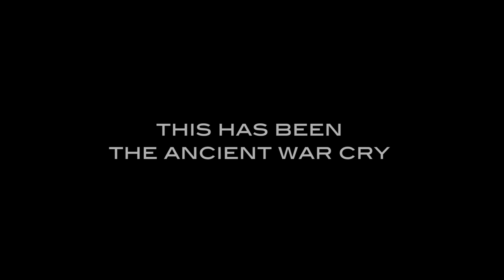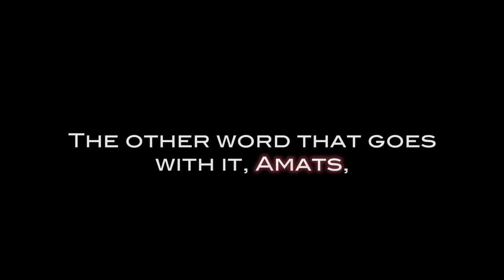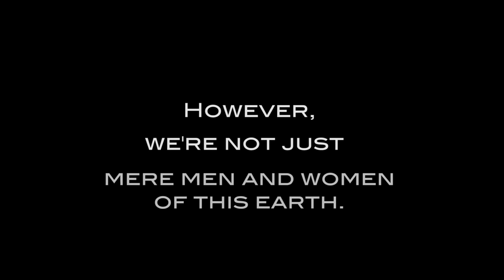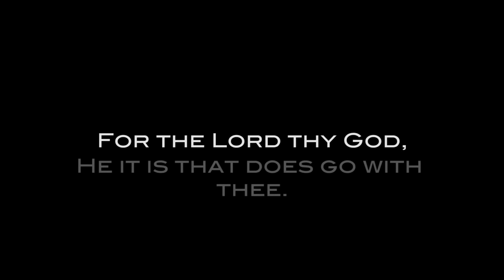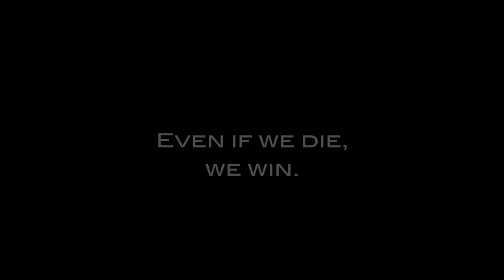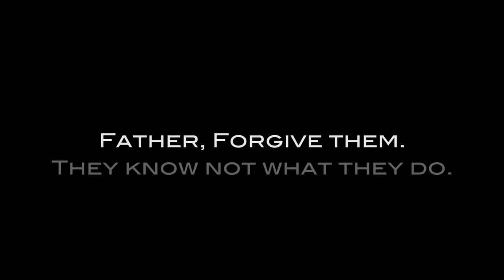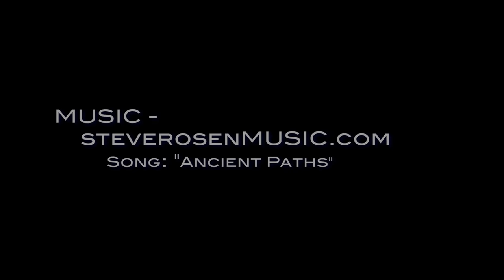The Hebrew Ancient War Cry